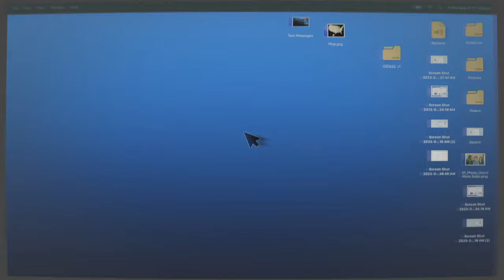New Series "Murder in the 21st" Premieres Friday, September 29 at 10pm ET/PT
"Murder in the 21st" is a compelling new true-crime series exploring some of this century’s most notorious homicide investigations through a deep dive of each victim’s digital footprint. Analyzing social media posts, texts, emails and podcasts alongside authentic archival materials and police records, "Murder in the 21st" provides unflinching access to each case as investigators uncover motive, means and opportunity.